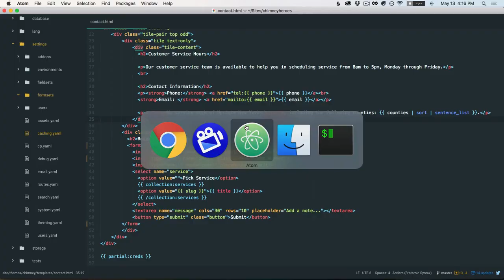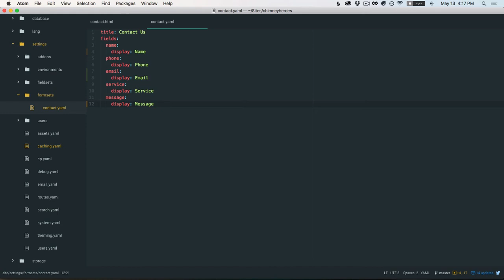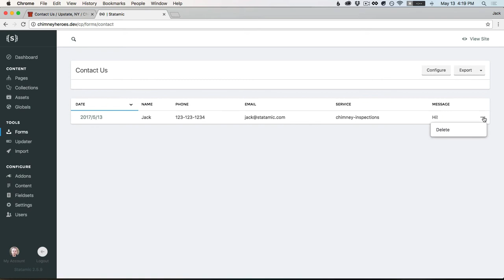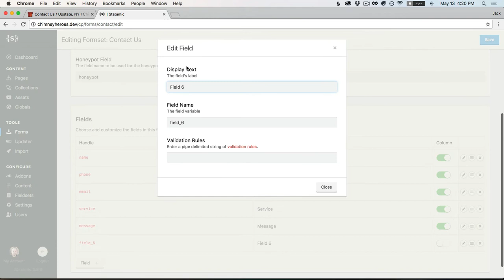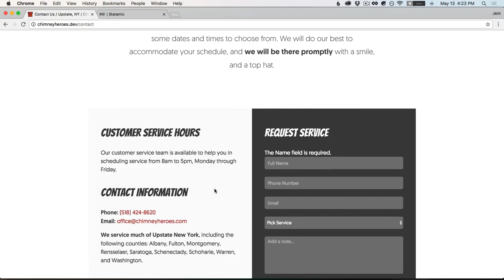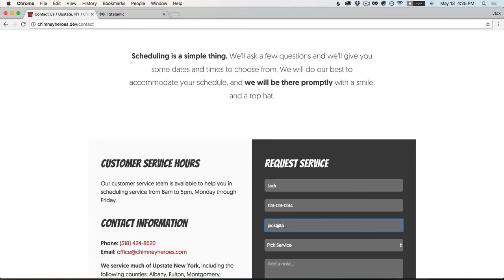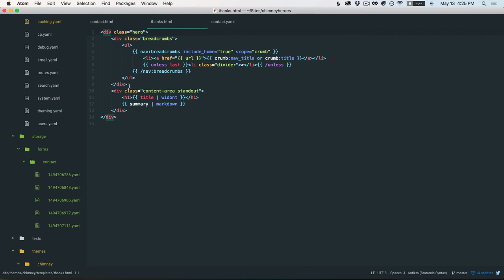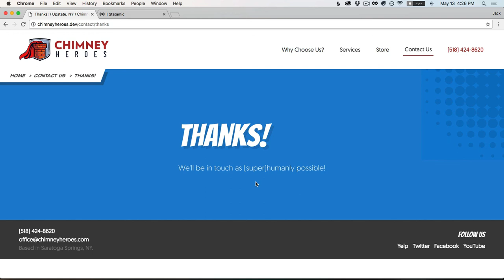11. Contact Form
Forms are present in virtually every website. Let's build a Contact form with Statamic. It'll be grand!